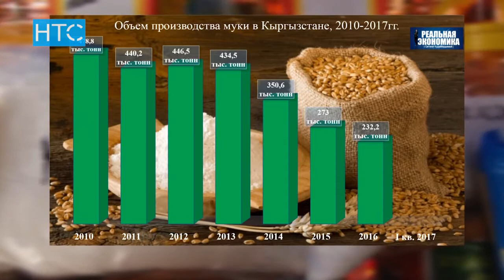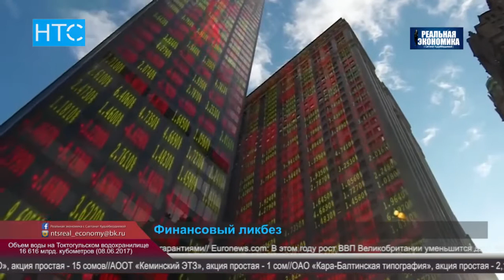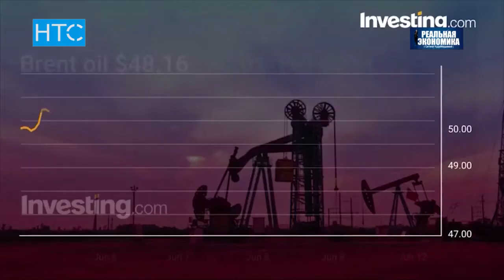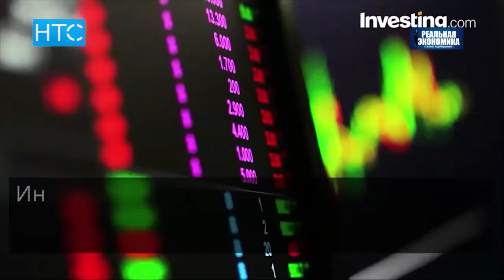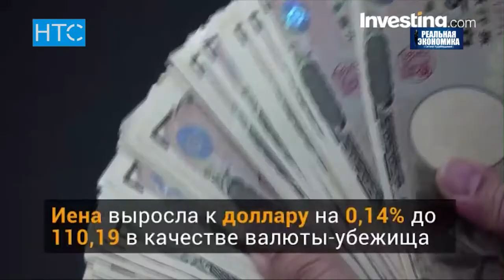Мукомолы наживаются на налоговых льготах? / Реальная Экономика / 14.06.17 / НТС